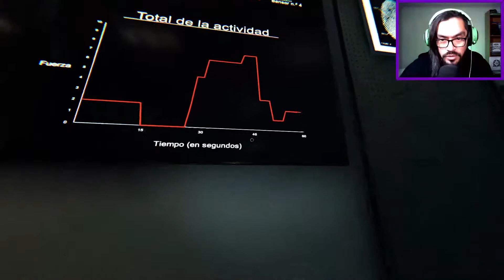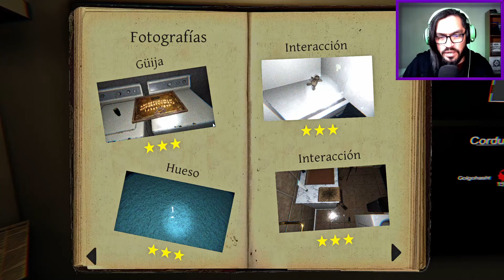Phasmophobia | Cara & Sello en Willow, Nuevo Parche | Gameplay en español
¿Me quieres recomendar Bandas?/Do you want to recommend me Bands?
Usa el canal de mi discord./Use the channel in my discord.